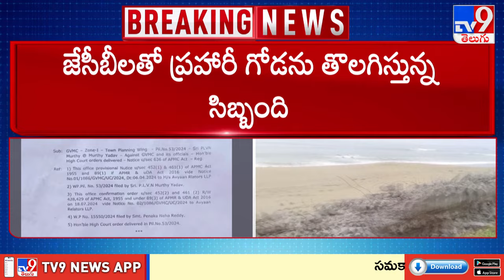ఎంపీ విజయసాయి కుమార్తెకు జీవీఎంసీ నోటీసులు | Bheemili Beach Wall Demolition - TV9